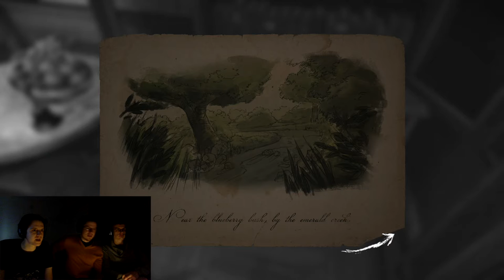Deer Baby God - Layers of Fear Part 7 - Group Therapy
We are being haunted by the image of or daughter. And dolls, like lots of dolls, GET THEM AWAY FROM US!